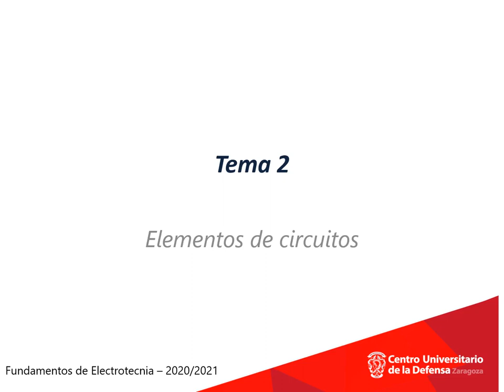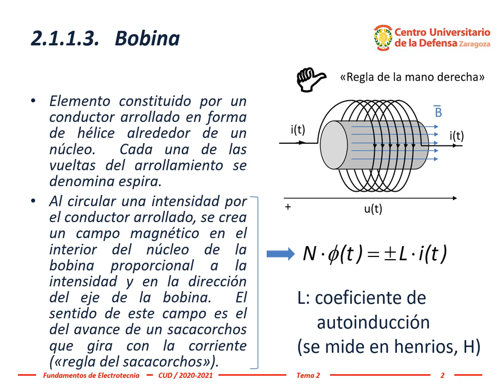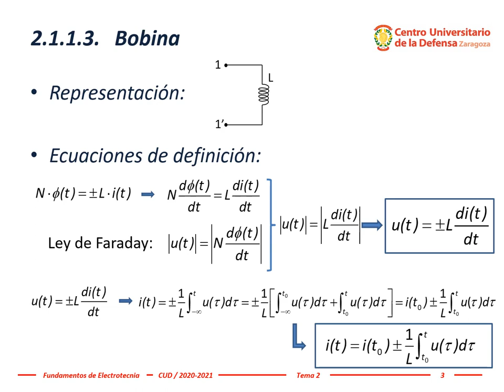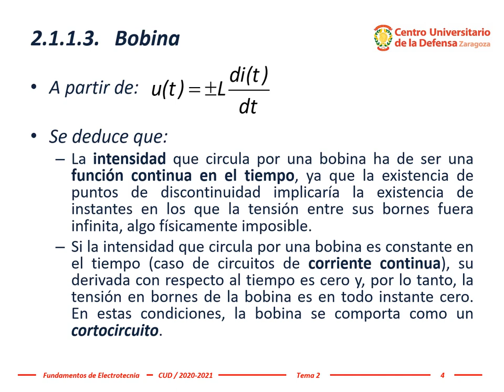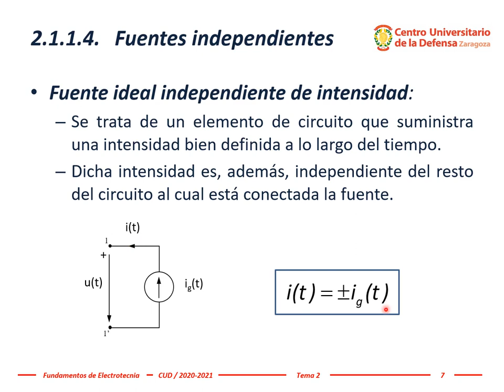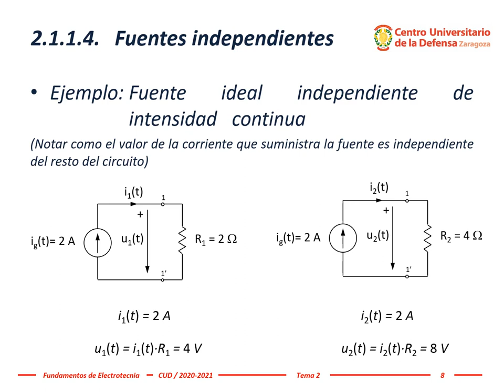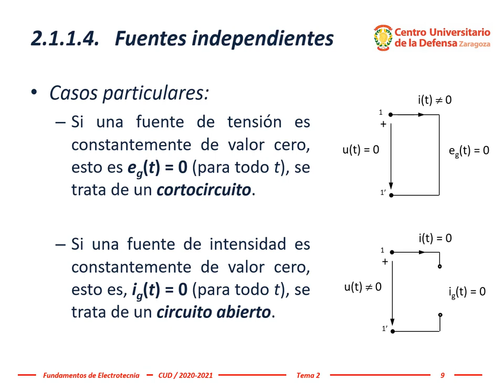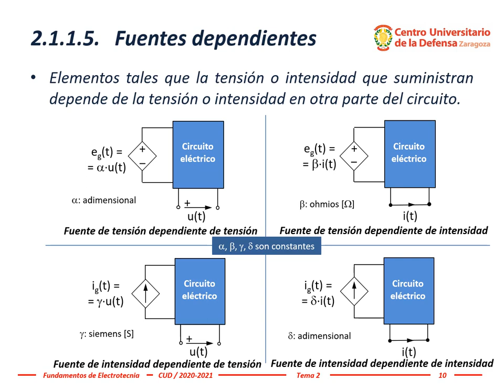Electrotecnia ~ Tema 2, #1: Elementos de circuitos eléctricos (desde inicio hasta fin condensador)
El profesor Dr. Miguel Ángel García García explica la primera parte del tema 2, desde la introducción hasta terminar condensadores.

Tema 2.- Elementos de circuitos eléctricos (parte #1, hasta terminar condensadores)
2.1.-Elementos ideales de circuitos.
    2.1.1.-Dipolos.
        2.1.1.1.-Resistencia. Asociación de resistencias. Divisores de tensión e intensidad resistivos
        2.1.1.2.-Condensador.

Esta explicación ha sido realizada por el profesor Dr. Miguel Ángel García García para la asignatura Fundamentos de Electrotecnia del Grado en Ingeniería de Organización Industrial en el Centro Universitario de la Defensa, Academia General Militar, Zaragoza (España).